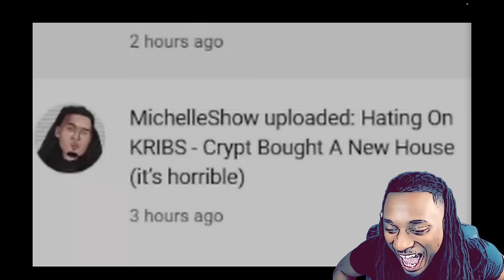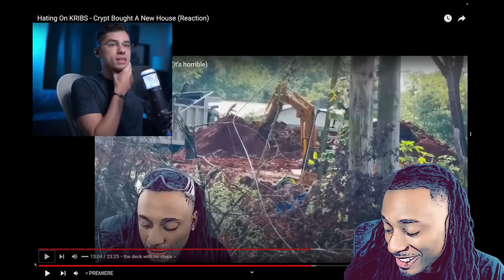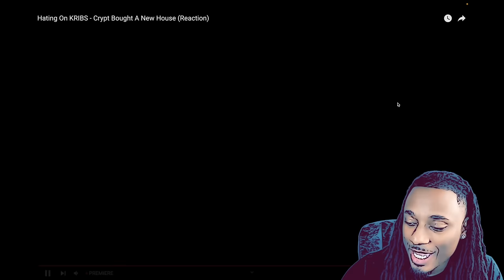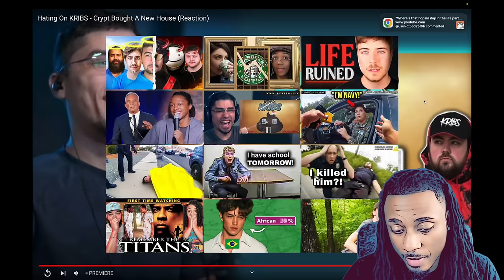He Roasted Crypt Better Than Me... Funny Youtuber Reacts to KRIBS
Funny YouTuber reacts to MichelleShow Hating On KRIBS while roasting Crypt in a hilarious way! Watch as he gives a hilarious commentary on the drama and jokes. This turned into a therapy session. stand up